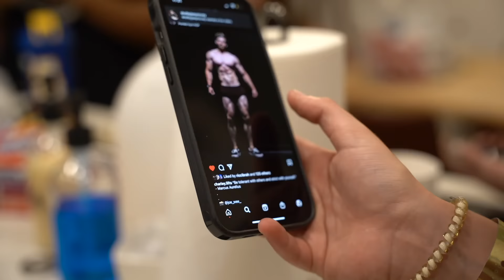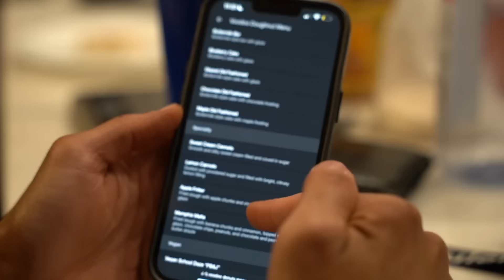Calm before the Summer Shredz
📹 Shout out to my AMAZING Videographer Jose for capturing this whole weekend!
Show him some LOVE on IG: @saucyvisuals__

AMAZON FAVS